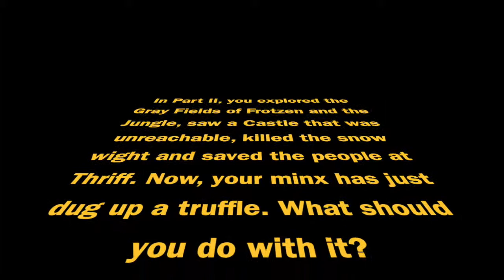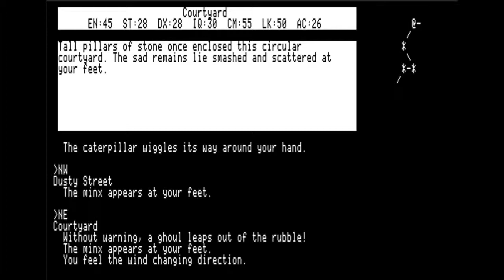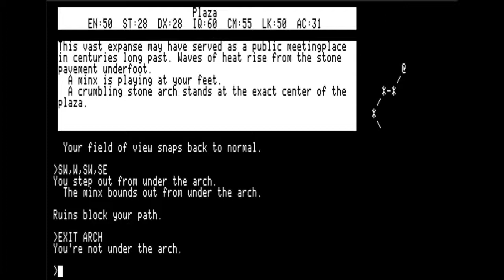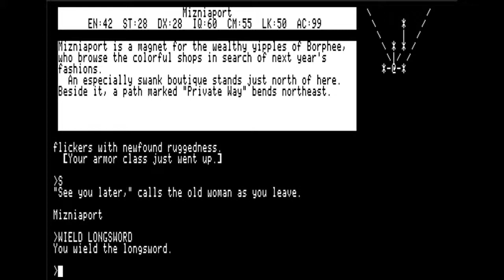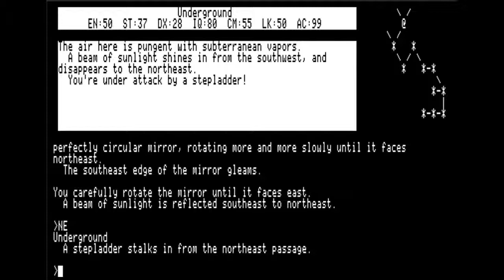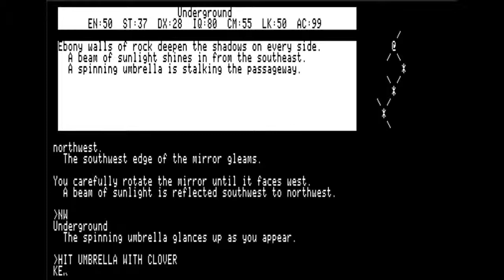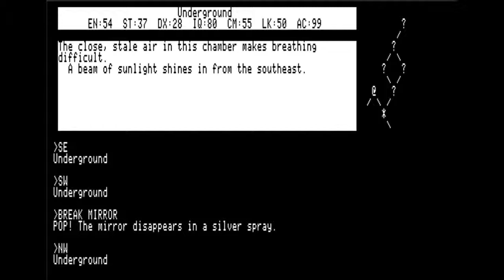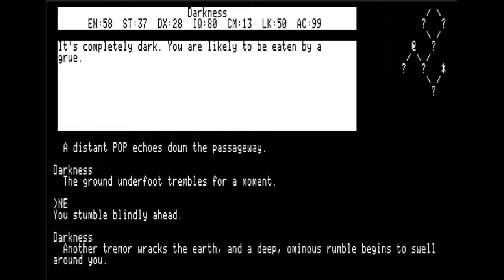Beyond Zork (Part 3 of 3) walkthrough (Apple II - Infocom)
In the last part, you explored the Gray Fields of Frotzen and the Jungle, saw a Castle that was unreachable, killed the snow wight and saved the people at Thriff. Now, your minx has just dug up a truffle. What should you do with it?

Beyond Zork was a text adventure game published by Infocom in 1987 for the Apple ][. You can also read more about the development of the game Hope you enjoy the walkthrough!